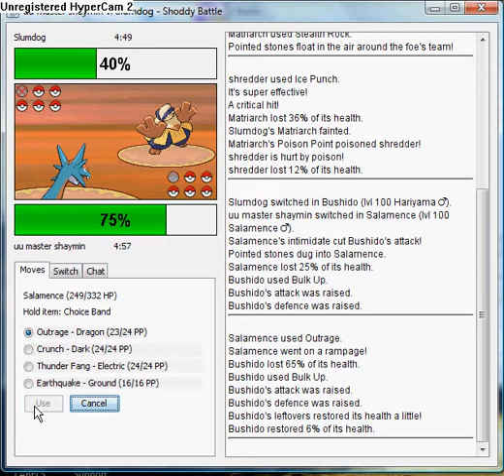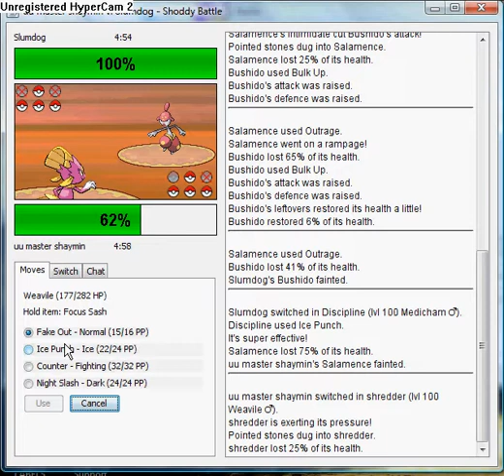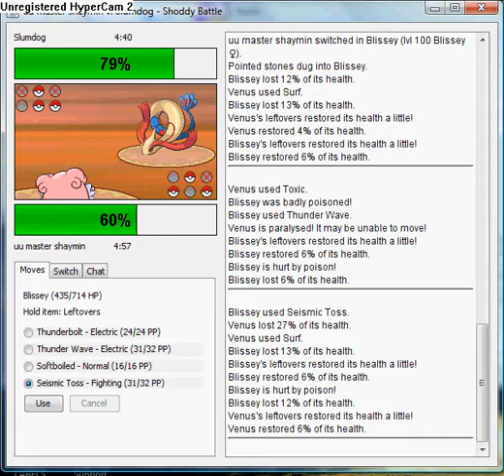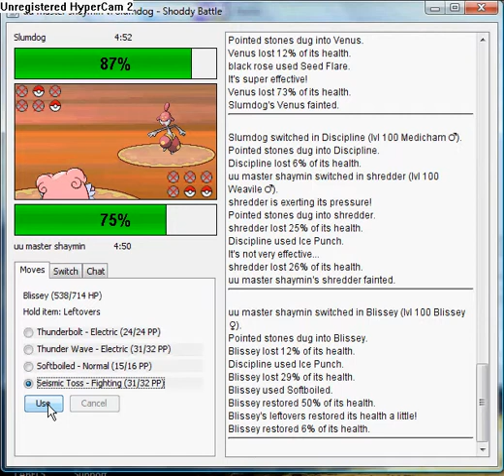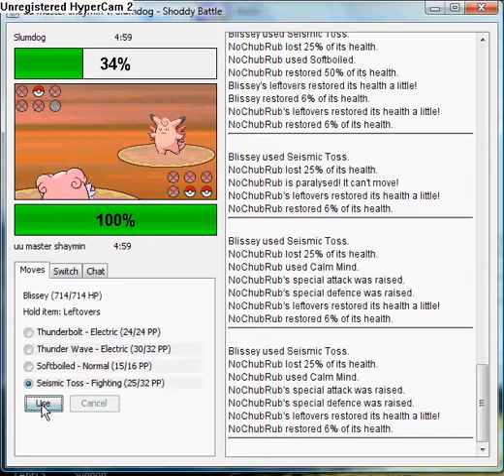jaden09 me vs slumdog battle 4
shoddy battle with me vs a smogonite enoy my shaymin power !!!